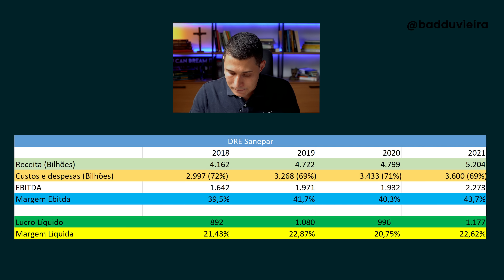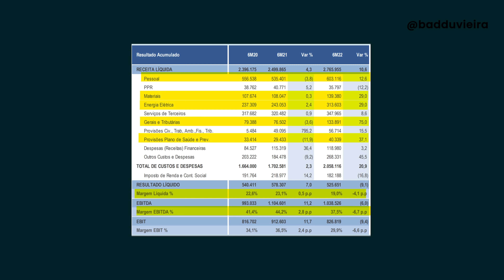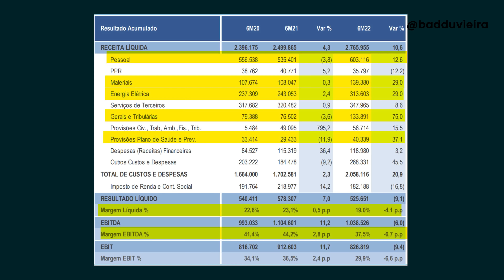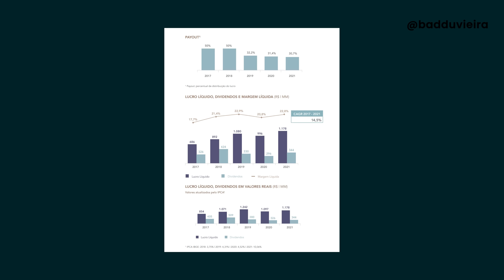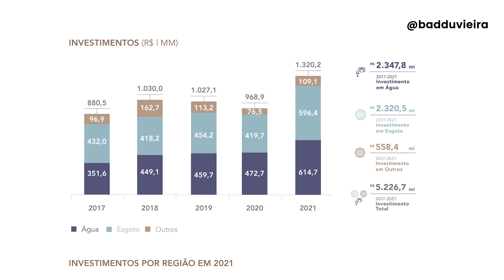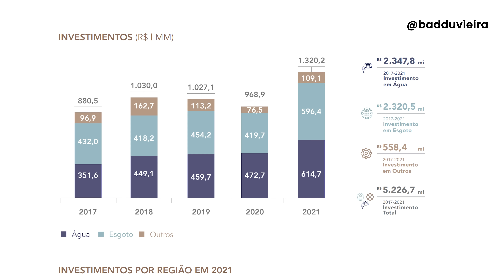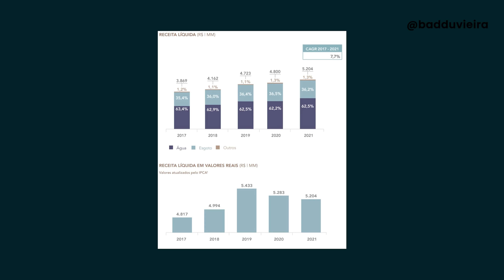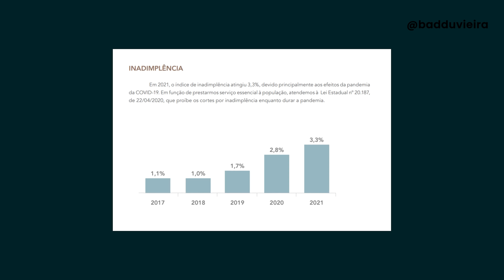SANEPAR (SAPR4, SAPR11) CHEGOU A HORA DE VENDER? Análise ações Sanepar (SAPR3, SAPR4, SAPR11)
Será que o fim da Sanepar (SAPR4) está próximo? Nos últimos 6 meses as ações da empresa despencaram mais de 12% mesmo a empresa sendo lucrativa. Será que chegou a hora de vender? Ainda vale a pena investir nas ações de Sanepar (SAPR4)? Vou te contar a verdade nesse vídeo.

O que aconteceu com a Sanepar (SAPR4)?
Nos últimos 6 meses a empresa vem passando por um momento delicado onde suas ações caíram mais de 12%, mesmo a empresa apresentando crescimento no lucro, que foi de mais de 1,2 bilhão de reais. O motivo dessa queda não é algo tão simples mas eu vou te contar isso agora.

Vale a pena investir em Sanepar (SAPR4)?
Essa pergunta é muito pessoal mas durante o vídeo eu vou te mostrar o cenário atual da empresa e o que pode acontecer com ela daqui pra frente pra você entender se chegou ou não a hora de comprar Sanepar.

0:00 VAI dar RUIM pra SANEPAR (SAPR4)? Hora de vender?
2:30 Histórico dos resultados da Sanepar (SAPR4)
4:30 Resultados mais recentes da empresa.
7:00 Rentabilidade da Sanepar.
6:15 Riscos da Sanepar.
7:00 O que esperar da Sanepar nos proximos anos?
9:15 Porque a rentabilidade é tão importante para a Sanepar?
11:10 O problema que ninguém te mostra com relação ao crescimento da Sanepar.
12:00 Sanepar SAPR4 está barata?
15:30 Comprar ou vender SAPR4/SAPR11? (Minha opinião)